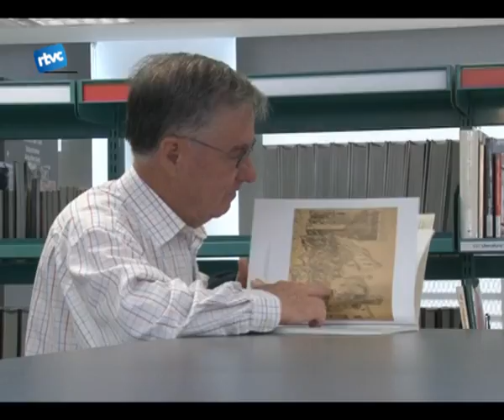Obre la renovada i ampliada Marc de Vilaba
Dissabte ho deia ben alt la alcaldessa, Calamanda Vila: La nova biblioteca de Cardedeu ja és una realitat. Després de molt temps esperant i veient com anava evolucionant ledifici desde fora, dissabte els cardedeuencs van poder inaugurar plegats la Nova Biblioteca Marc de Vilalba.
La tarda del dissabte també va estar dedicada a la nova biblioteca de Cardedeu. Els contes de sessi sitjà, la tertúlia literària de la novel·la el pont dels jueus i la clausura del cicle de Poe, van ser els actes daquesta jornada dinauguració.